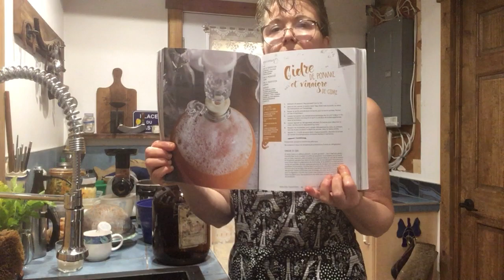Comment faire un cidre de pommes artisanal, partie 1 ?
Toujours dans le temps des pommes! Une version plus approfondie a aussi été mise en ligne avec pressoir et prise de densité

Equipement: tourie, tissu pour filtrer, barboteur ( bouchon qui va sur la tourie), balance précise( pour les levures)
Assainir votre équipement est très important. J'utilise "Oxy-San No Rinse Sanitizer" conseillé par le vendeur de la boutique la Choppe A Barrock sur le plateau  Mont-royal à Montréal.

Différentes variétés de pommes utilisées ici : la Honeycrisp, la Spartan, la Macintosh et des variétés sauvages, chacune contribuant à  sa façon à la qualité du cidre.
Certains utilisent des jus achetés dans le commerce, je n'ai, à date, jamais essayé!

Pour 4l de jus, un gramme du sachet de levure EC 1118... Ca dépend de la levure achetée. Ici les paquets ont un poids de 5 g et sont utilisés pour faire de 4,5 à 23l.
 Réveiller votre levure et vous fier, pour cela à la notice du ferment acheté.
 Une c à café de sucre est ajouté avec la levure activée

Des pommes de variétés différentes soit de quoi faire 4 l de jus.
  La fermentation à température ambiante dure environ 30 jours. le barboteur ne présente plus de bulles à ce moment là.
 Une autre vidéo montrera comment décanter et soutirer le cidre pour le mettre en bouteilles.

 Références achats :
La choppe A Barrock: 4709, rue Saint-Dominique. Le matériel, comme tourie, bouchons et autres sont disponibles sur place.
La levure est aussi disponible en ligne sur le site de révolution fermentation, une entreprise de chez nous
Référence livre : Révolution fermentation de Sébastien Bureau et David Côté.

PS : une nouvelle vidéo moins " amateur" est en montage avec de nouveaux facteurs que je n avais pas pris en compte au départ dans mes cidres comme la température de fermentation

Ps : les grandes entreprises de ce monde n'ont pas besoin de vos achats pour survivre, nos entreprises locales, en ce temps de crise, en ont grandement besoin!